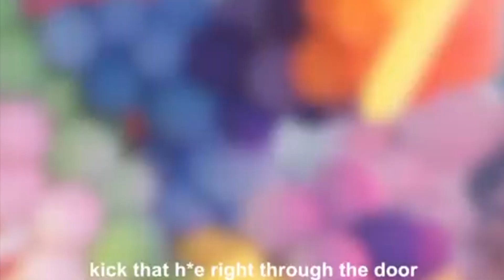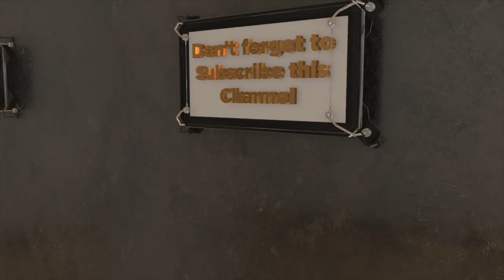Vlog :: Episode 22 :: SURVIVING CARDI B (PART2)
VLOG :: EPISODE 22 :: BEFORE SURVIVING CARDI B!! ((PART 2)) TOOFUNNY!! Add my new single "Trigonometry" on Spotify (powered by Distrokid